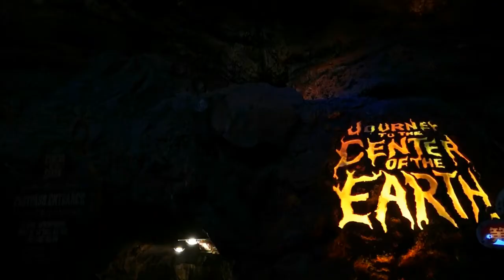2014 9 29 DeepDisney TV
9月の最後の月曜日。快晴で両パークともかなりの混雑でした。